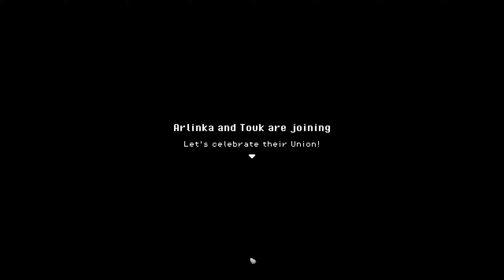Roots of Pacha PL 🌳 #58 Wesele ❄️ | "2K" 1440p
Hejo!
Bądź częścią dobrze prosperującej społeczności z epoki kamienia. Odkrywaj "pomysły", uprawiaj rośliny, zaprzyjaźnij się ze zwierzętami i przyczyniaj się do rozwoju swojej wioski. - Opis Steam.

TYTUŁ: Roots of Pacha
GATUNEK: Niezależne, RPG, Symulacje
PRODUCENT: Soda Den
WYDAWCA: Crytivo
SERIA: Crytivo
DATA WYDANIA: 25 kwietnia 2023